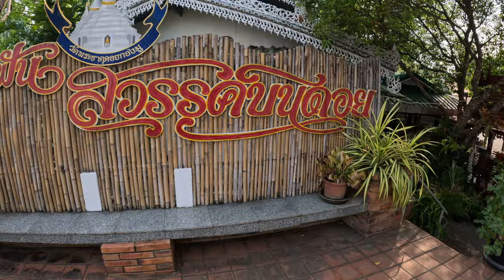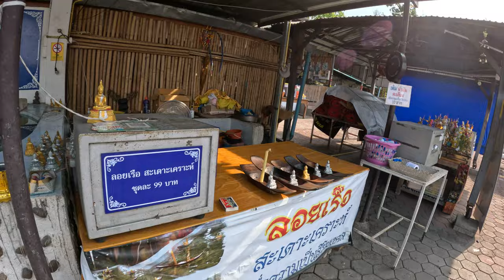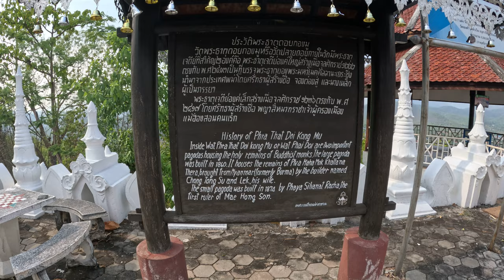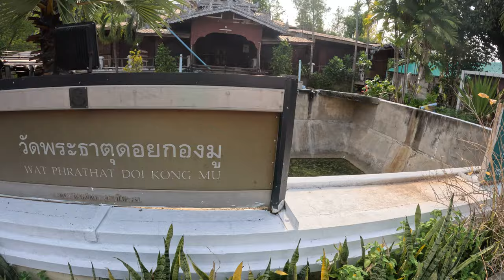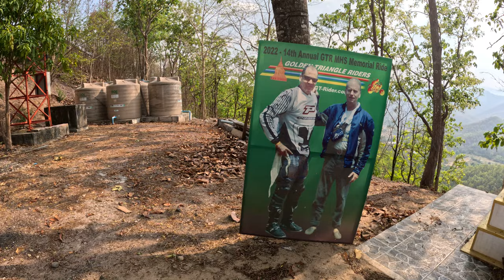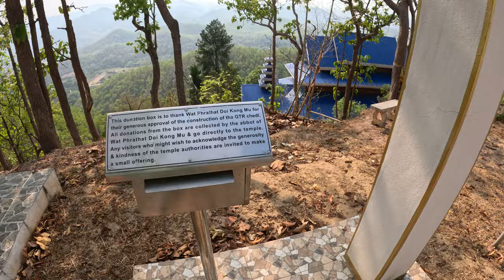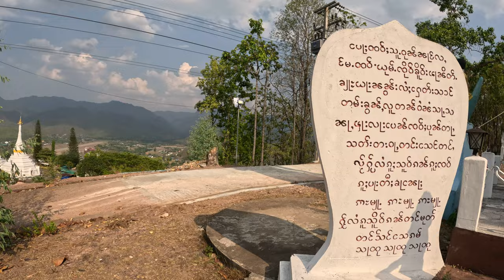Wat Doi Kong Mu Mae Hong Son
Maehongson Thailand